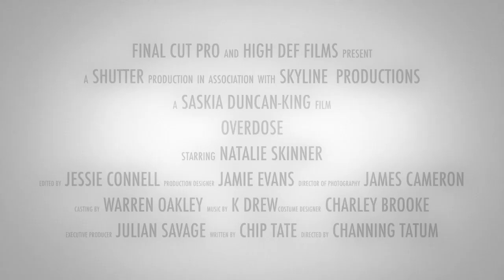Overdose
This video is about Overdose